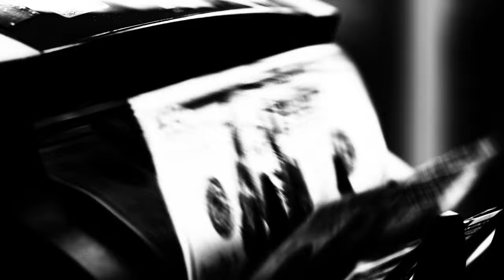L'Orange & Namir Blade - Nihilism (Official Video)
Produced by L'Orange; Vocals by Namir Blade
Directed by Joel Davis